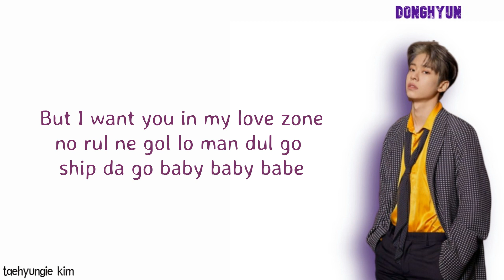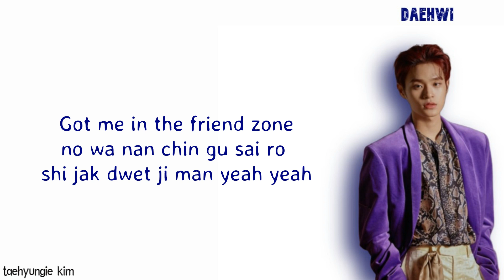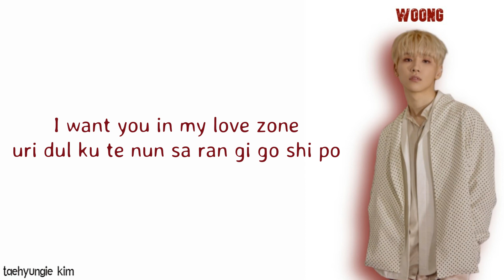AB6IX (에이비식스) – FRIEND ZONE (Easy Lyrics)